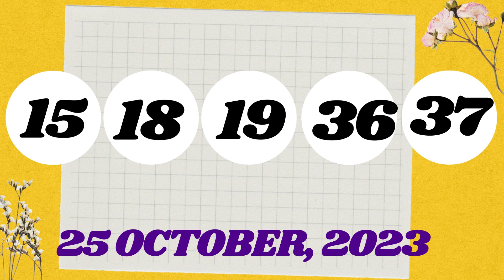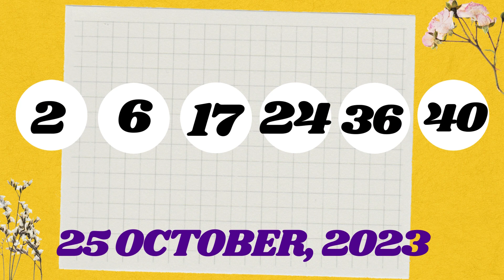Arizona Night Lottery Drawing Results - Oct 25, 2023 - Pick 3 - Fantasy 5 - The Pick - Powerball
Today October 25, 2023, Find in this video the Arizona night lottery live drawings results, TopToday Find in this video the Arizona night lottery live drawings results, Top payouts(prizes), and the latest winning numbers. These Arizona Night lotteries' live drawings results are drawn in the night time daily.

Find in this post, Pick 3, Fantasy 5, Triple Twist, The Pick, Powerball, and Mega Millions live drawing lottery results, jackpot prizes, and winning numbers for today Oct 25, 2023, past 30 days.

livedrawaznight payouts(prizes), and the latest winning numbers. These Arizona Night lotteries' live drawings results are drawn in the night time daily.

Find in this post, Pick 3, Fantasy 5, Triple Twist, The Pick, Powerball, and Mega Millions live drawing lottery results, jackpot prizes, and winning numbers for today Sep 27, 2023, past 30 days.